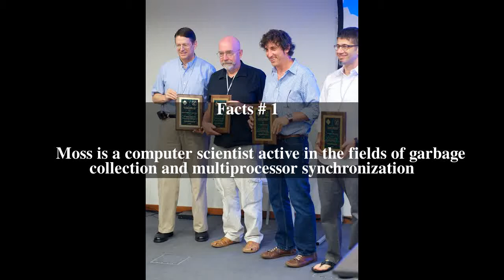J. Eliot B. Moss Top # 8 Facts